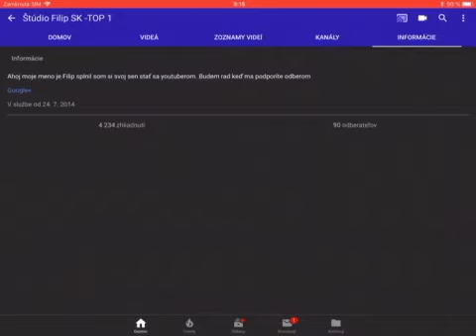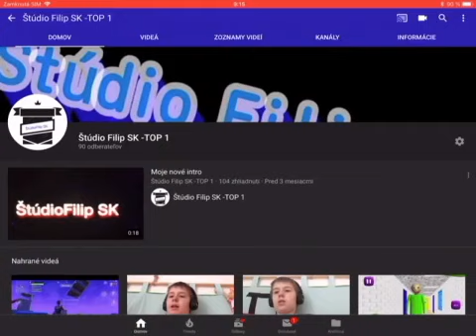Dnes má môj YouTube narodeniny, celkovo 1 rok natáčania a 4 roky od vzniku kanála :) :)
Dnes má môj YouTube kanál narodeniny 4 roky od vzniku a 1 rok natáčania
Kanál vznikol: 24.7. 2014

Ja Vám ďakujem za všetko ste skvelí :) :)

Prajem pekný deň :) :) :) :) :) :) :)